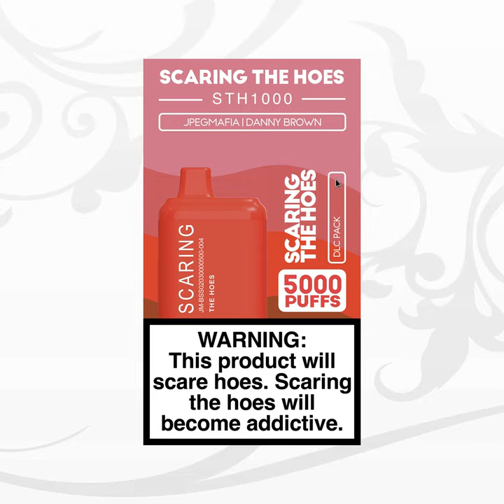Guess What Bitch, We Back Hoe!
Guess What Bitch, We Back Hoe! · JPEGMAFIA · Danny Brown · JPEGMAFIA · Jeff Ellis · Dale Becker

SCARING THE HOES: DLC PACK